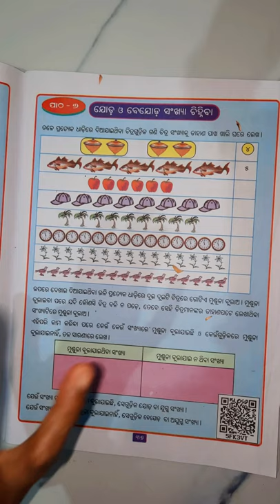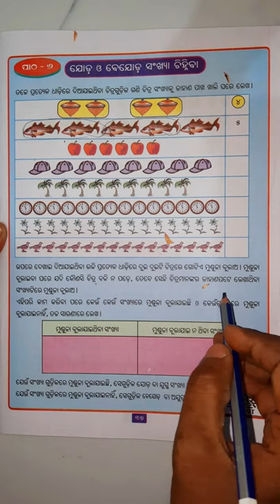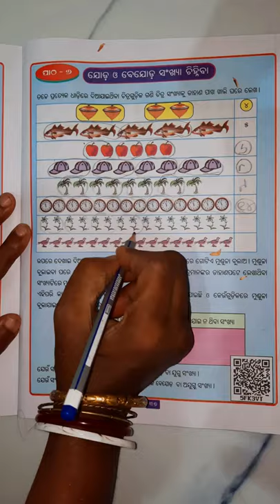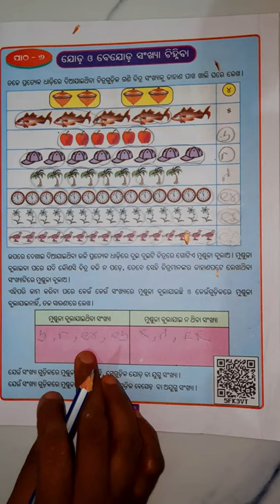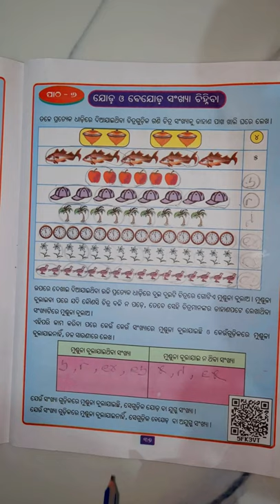Class 3 Mathematics Odia Medium | Ganita Maja | Unit 6 | Jodo Bejoda Sankhya (Even and Odd Number)